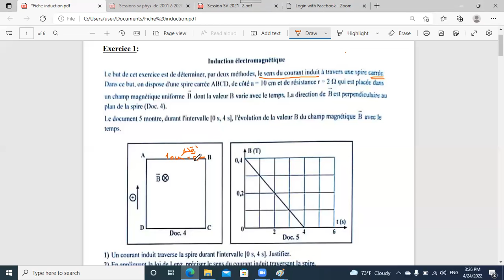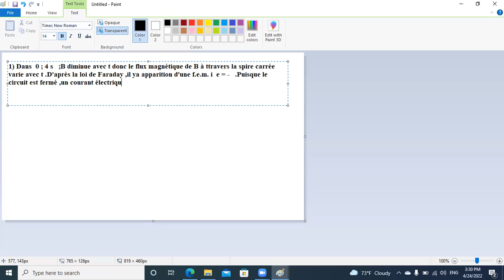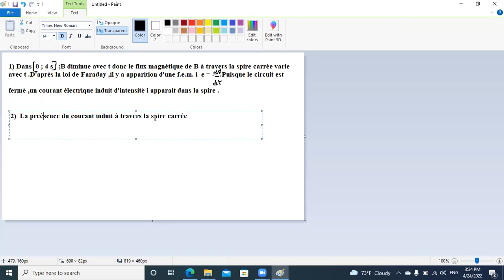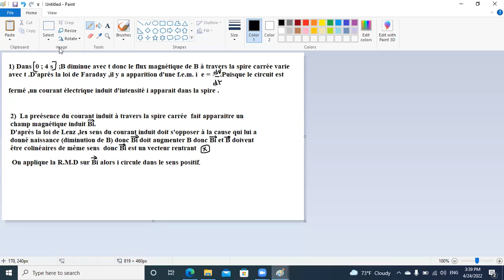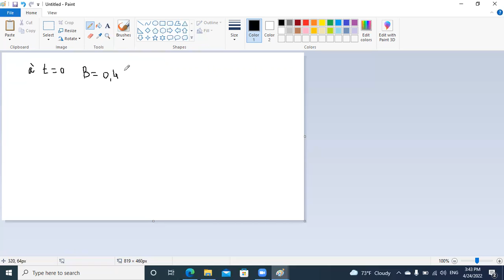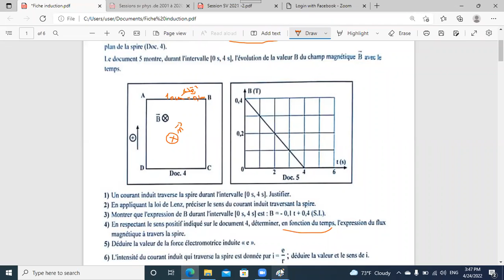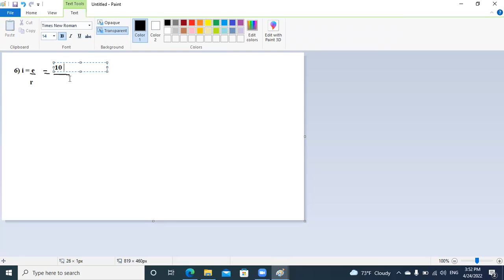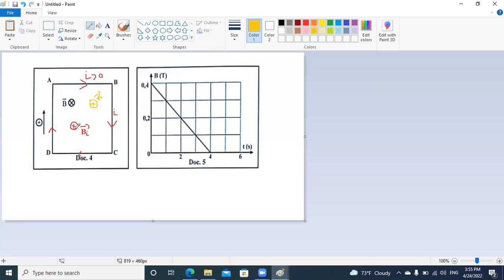Ex1 fiche induction électromagnétique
Physiques .Pour les élèves SV-SG Lb